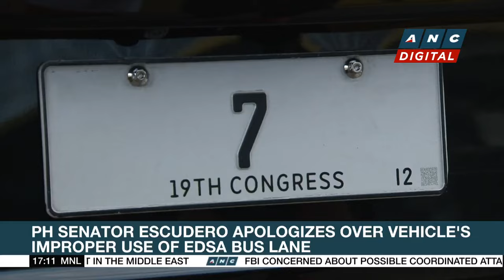Chinese embassy in Manila: US not a in a position to interfere in maritime row | ANC